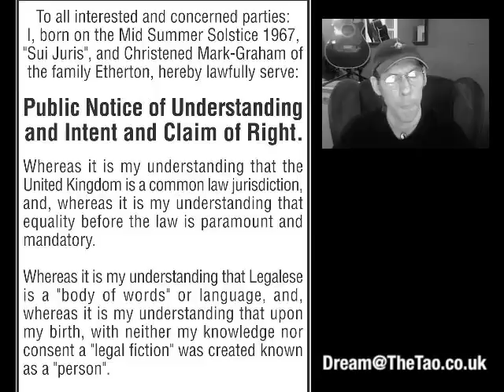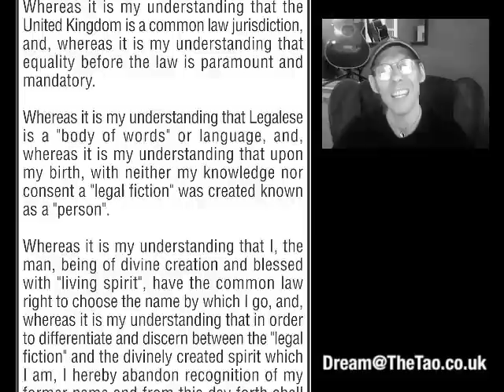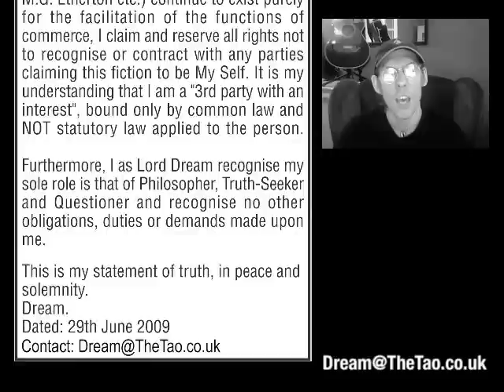Dream's Declaration: Notice of Understanding & Intent and Claim of Right